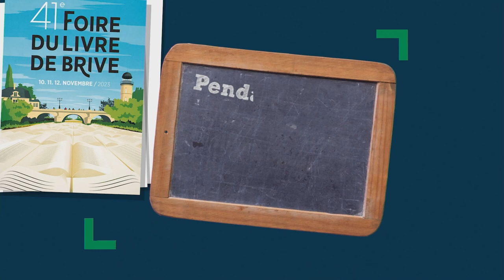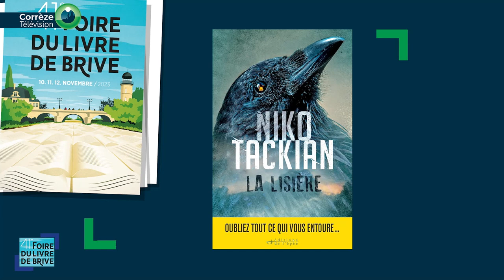Thriller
Jacques Ravenne, Henri Loevenbruck et Niko Tackian
Retrouvez le dixième forum des lecteurs de la 41ème édition de la Foire du livre de Brive, présenté par Sonia Déchamps.

Les romanciers Jacques Ravenne, Henri Loevenbruck et Niko Tackian évoquent l’intensité dont ils imprègnent leurs romans et l’art du suspense que chacun maîtrise à sa manière dans leurs dernières parutions.
Le Graal du Diable (JC Lattès) voit s’enlacer le mythe de Dracula et les violences qu’a connu la région des Balkans en 1944. Les disparus de Blackmore (XO Éditions) est un thriller où une criminologue cartésienne et un spécialiste des sciences occultes enquêtent sur d’étranges disparitions. Au cœur des landes bretonnes, une femme perd la trace de son mari et de son fils après avoir échappé de peu à la mort dans La Lisière (Clamann-Lévy).